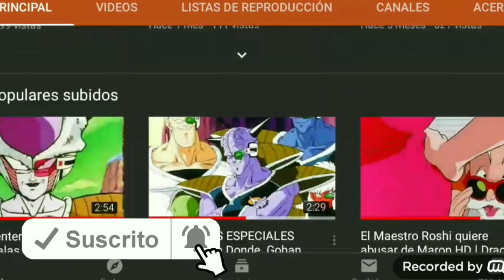Todas las técnicas y transformaciones de Baby Vegeta | DBZ TTT Mod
para más contenido sobre juegos de Dragon Ball Z

Espero le Guste el Vídeo 😊
Dale un buen 👍y activa la 🔔

🔵🔵COMO DESCARGARLO 🔵🔵

Sólo entra al vídeo del creador de la ISO
e ir a los Link de descarga  y descargalos

🔺️Créditos del Creador de Baby Vegeta Mod🔻

✔Metal God

🔴🔴TAGS IGNOREN 🔴🔴

Dragon Ball Z tenkaichi tag Team MOD
Dragon Ball Z tenkaichi tag Team APK
DRAGON BALL TENKAICHI TAG TEAM
Descarga Dragon Ball Z tenkaichi tag Team Mod
Descarga Dragon Ball Z tenkaichi tag Team Audio Latino
Descarga Dragon Ball Z tenkaichi tag Team  Menu Editado
Descarga Dragon Ball Z tenkaichi tag Team APK sin Emulador
Descarga Dragon Ball Z tenkaichi tag Team Mediafire y Mega
Descarga DBZ TTT Mod
Descarga DBZ TTT Nuevo Mod 2019
El Mejor Mod De DBZ TTT
El Mejor Mod de Dragon Ball Z tenkaichi tag Team MOD Apk Modificado
Dragon Ball Shin budokai 2
Dragon Ball Shin budokai
Dragon ball Z Fighter
Dragon ball Z Fighter Mod
Dragon ball Z Fighter Descarga